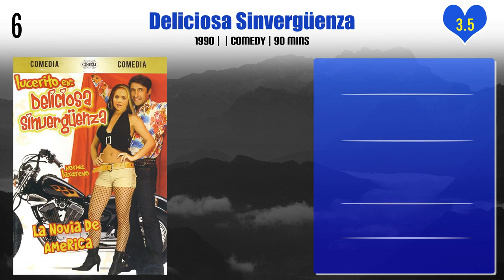Lucero Top 10 Movies | Best 10 Movie of Lucero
Top 10 Movies of Lucero

Find the list of movies by Lucero you can find more information, movie trailers, posters, reviews, youtube links in below link.

Pl. Comment down your favorite movie of Lucero